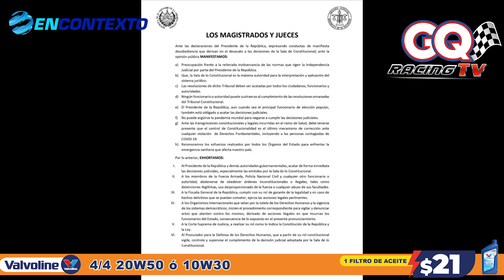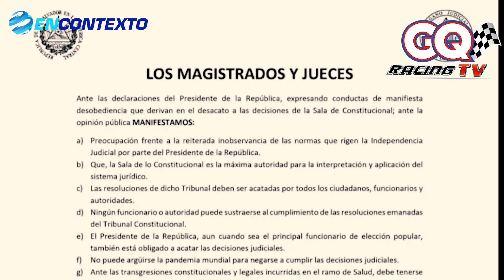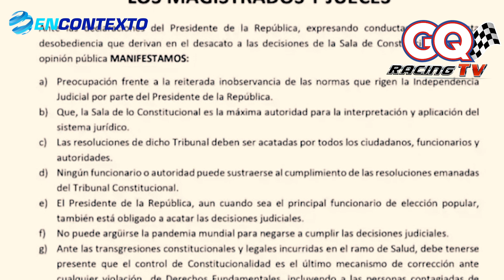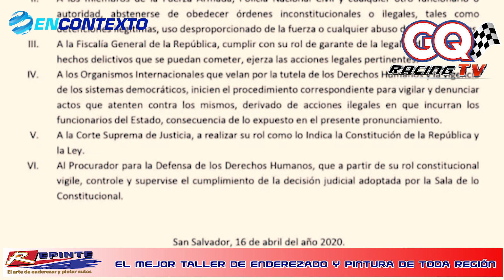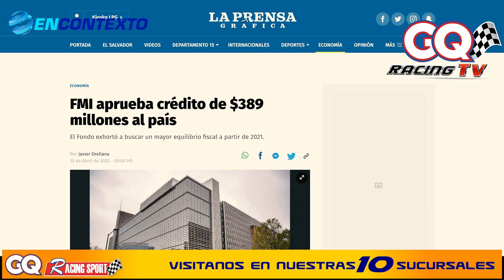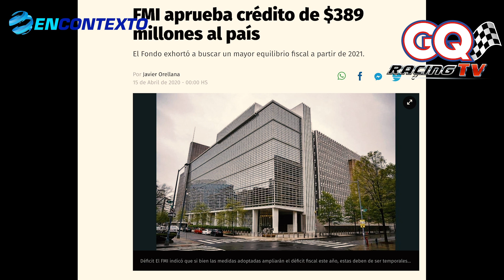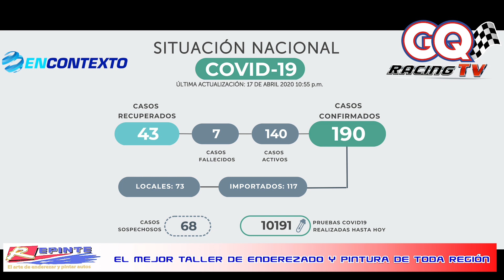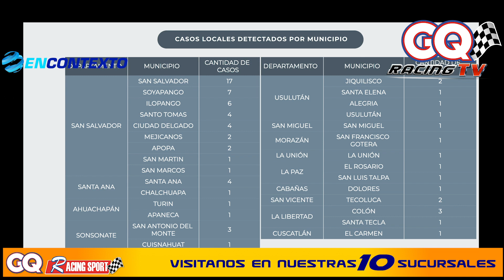😎😎El pueblo unido respalda a Nayib Bukele por que la vida de los salvadoreños es primero 😎😎